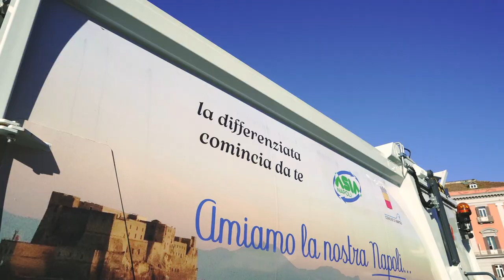ASIA PIAZZA PLEBISCITO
ASIA s.p.a.
Redazionale evento PIAZZA PLEBISCITO Napoli
A.S.I.A. Napoli S.p.A. è una società in house interamente controllata e coordinata dal Comune di Napoli incaricata della gestione dei rifiuti e dell'espletamento dei servizi di nettezza urbana a Napoli.

Ideato,diretto e realizzato da Rec e Play advertising video.
direzione artistica: Maurizio Siano e Salvatore Persico
regia: Salvatore Persico
direttore della fotografia: Maurizio Siano
operatore di ripresa: Salvatore Persico
operatore drone: Maurizio Siano
montaggio e color correction: Salvatore Persico
direttore di preoduzione: Alessia Onzaca
produzione a cura di NICA Creative Core